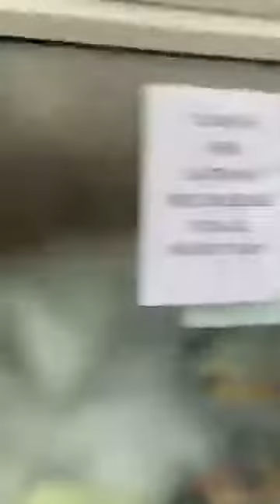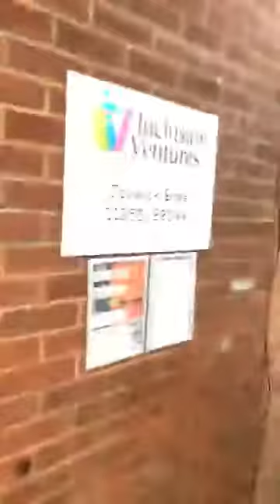Winter warmers Free everything till 4pm today and free tomorrow from 10am till 1pm come get free thi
Winter warmers Free everything till 4pm today and free tomorrow from 10am till 1pm come get free things 2018